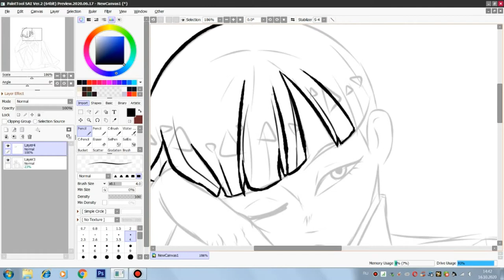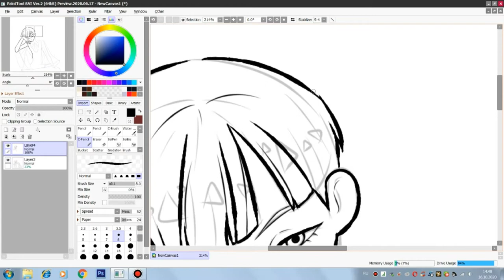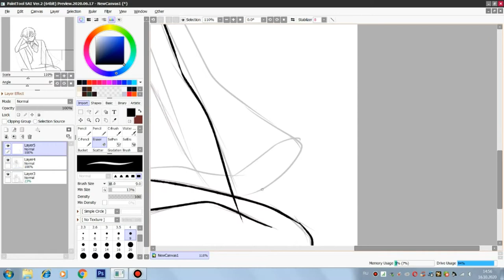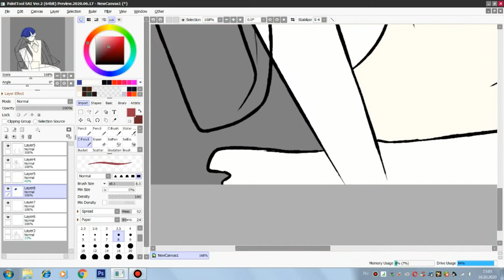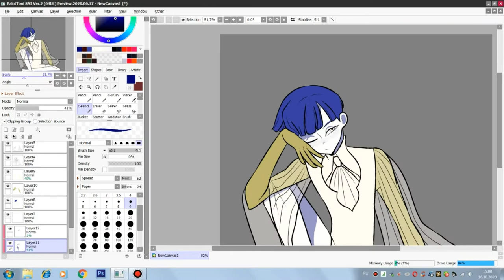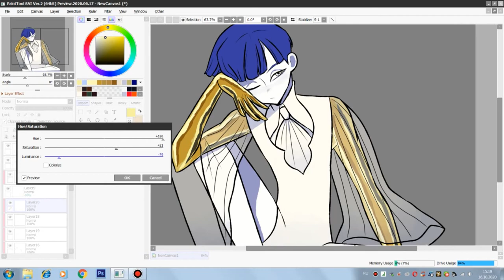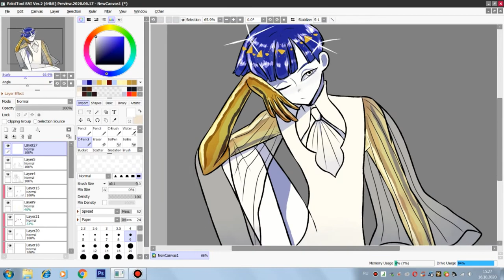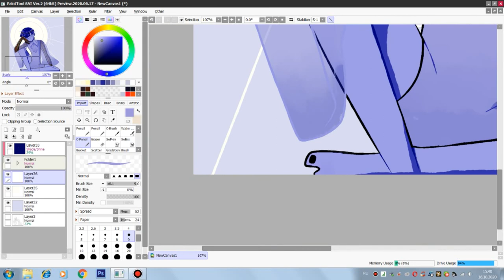Phosphophyllite Speedpaint [Houseki no Kuni]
Good old lunar Phos

1. Chris Vrenna - Pandemonium
2. Chris Vrenna - Late to the Jaberwocky